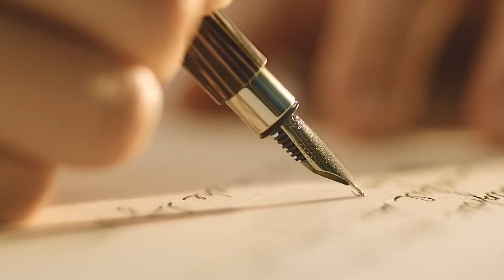韓國廣告-李棟旭 K First C Everytime Liz K 晨光篇 廣告 2